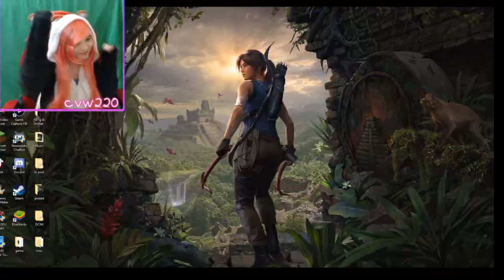Channel Trailer 2020